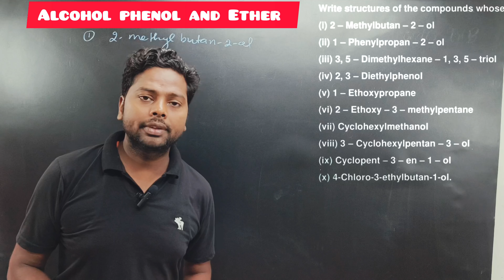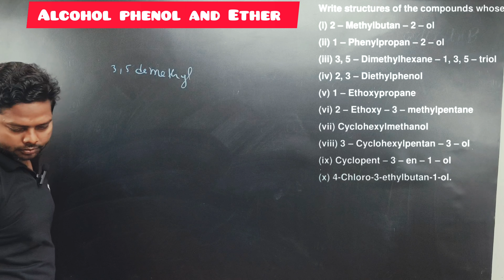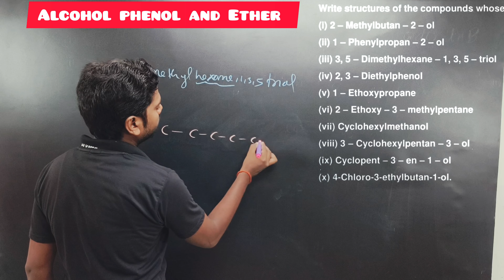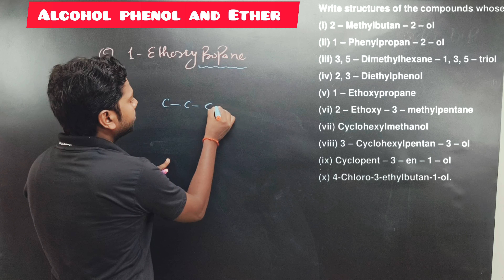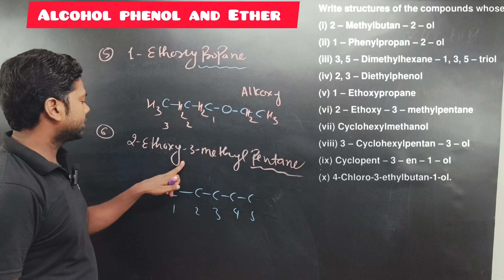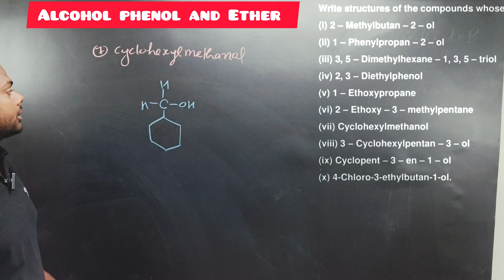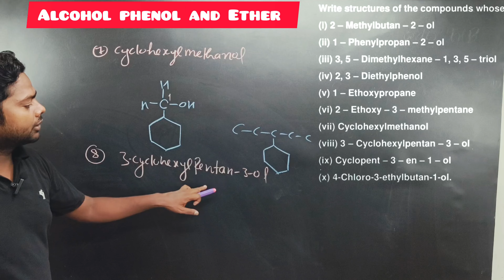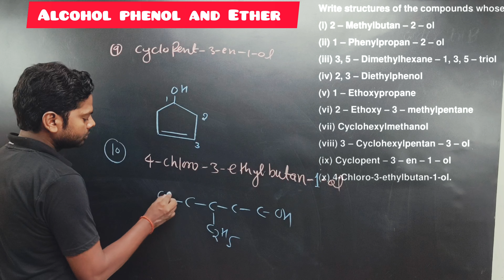Alcohol phenol and Ether exercise 7.2 solution